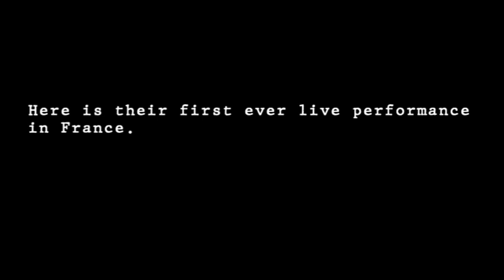RAGE AGAINST THE MACHINE : 1st ever performance in France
Elysée Montmartre, Paris 9 octobre 1992